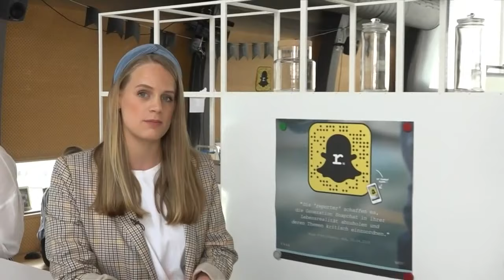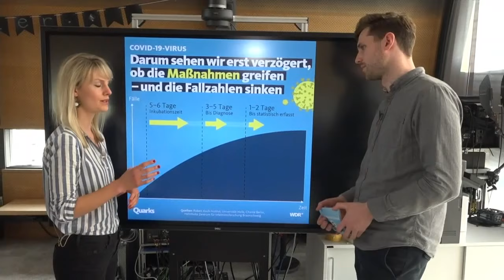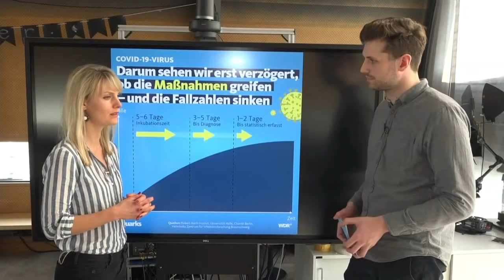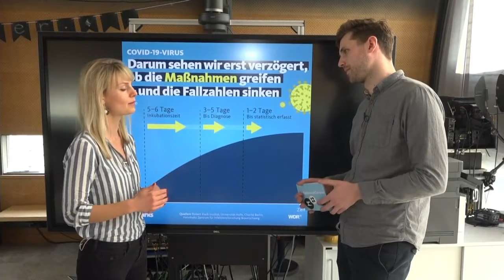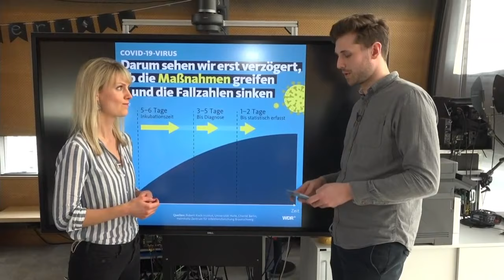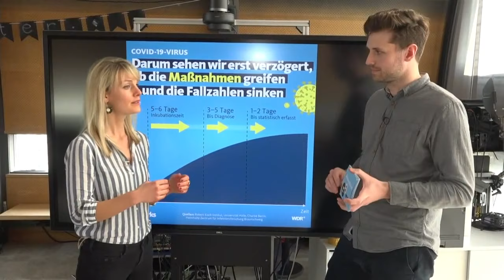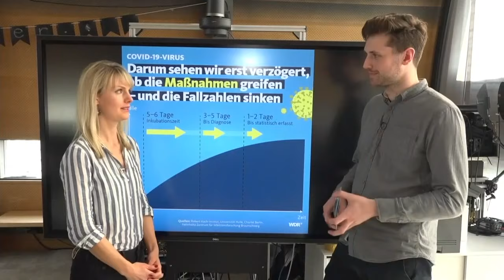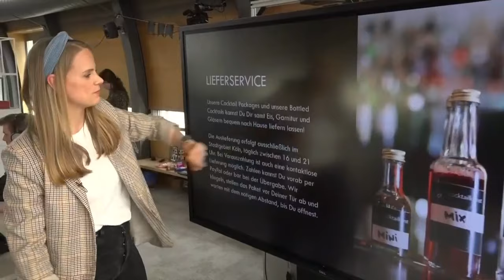Wie schütze ich mich InZeitenVonCorona @tahnee | dein Update bei reporter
InZeitenVonCorona müssen wir uns gegen das Coronavirus schützen! Abstand nehmen und generell soziale Kontakte meiden – aber was können wir noch tun?

In der Coronakrise passiert so einiges – wir halten euch auf dem Laufenden! Stellt gerne euren Fragen zum Thema im Chat. 💬

📺 Hier findet ihr Links mit vielen Infos zum Thema Corona. Der WDR aktualisiert seine Seite mit wichtigen Fragen und Antworten regelmäßig.

ℹ️ Hier gibt es auch etliche weitere Infos, wie Ihr Euch am besten gerade verhalten solltet.

📋 Auch die WHO (World Health Organization = Weltgesundheitsorganisation ) bringt täglich einen neuen "Situation Report" mit aktuellen Fallzahlen.